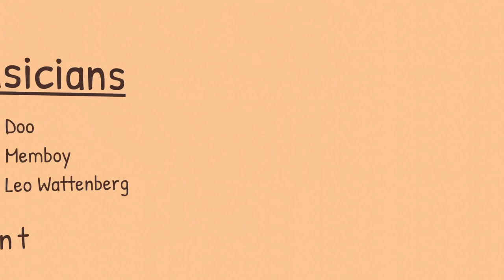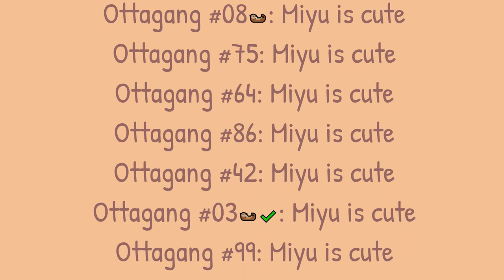Miyu is cute - the Mischief Musicians ft. Azura Cecillia [Music Video]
There is a running gag on  @MiyuOttavia's  channel where chat will confess during pee breaks that "Miyu is cute" which Miyu then denies in the cutest possible way when she returns. And somehow we ended up making a song about this. CREDITS:

Leo Wattenberg - Producer, Director, Lyrics, Video edit

- Audio -
 @AzuraCecillia  - Vocals
Twilight Therapy - Vibraphone, Guitar, Bass, Drums, Composition
King of dodo - Synths, Hammond Organ, Piano, Composition
Doo - Sax, Composition
Memboy - Sax, Composition
Ruben - Composition

With special thanks to Breandan Maloney, who got a mix going on an incredibly short notice just before Christmas

- Visual -
NickNech - all 3D models and animations
agarpac - 0:30
dramore29 - 0:17, 2:03
godsoftware - 1:21, 2:18
izha - 3:50
nagidon - 2:12
Ras - 1:15
Sylphian - 0:40, 1:36, 1:43
Wonten Alesan - 2:07, 4:00
Zrex - 0:25, 3:30
ZeroGame - 0:28, 0:50

COPYRIGHT

This means you can cover, remix and share it, show it in your streams and whatever else, as long as you give credit (which automatically is built into the video, so preserving the intro would be enough).
That said:
The Miyu sound clips are © Miyu Ottavia & Ichikara, Inc., used under the Ichikara Derivative Works Guidelines
The visuals of the video uses Miyu Ottavia's and Azura Cecillia's designs.

Want to cover/remix/... it yourself? You can find all the relevant files